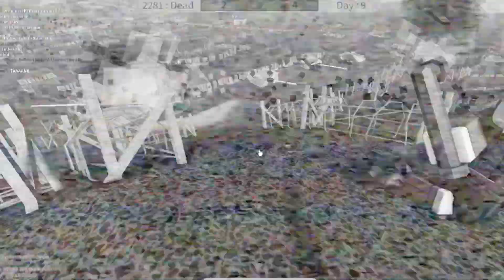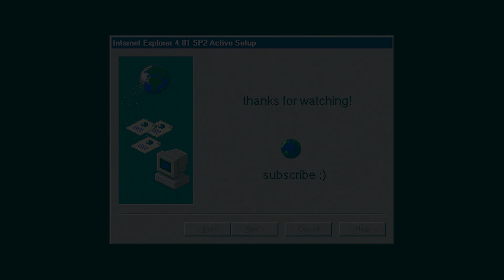The Best Roblox War Game People Play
In this video Me, Riley and quax get shellshocked! Sorry for the long wait and short video length but hope you enjoy it nonetheless!

come join our roblox group!!